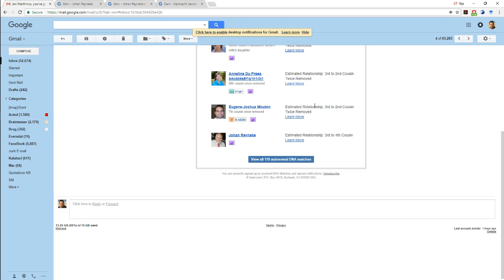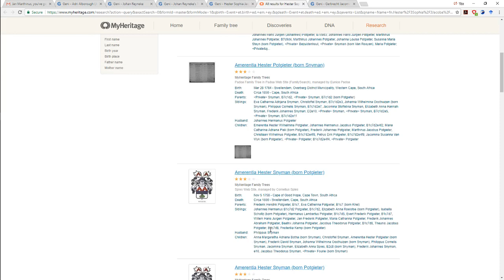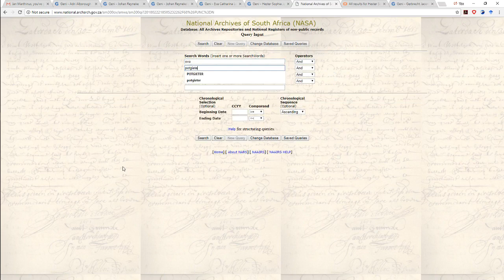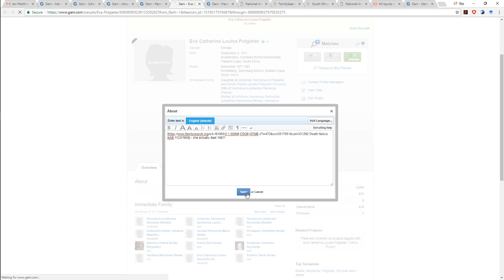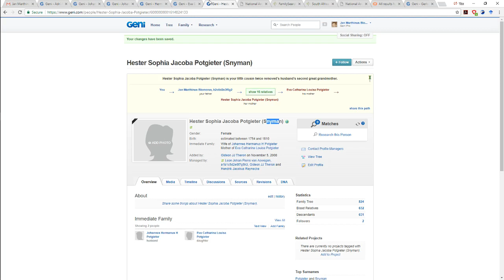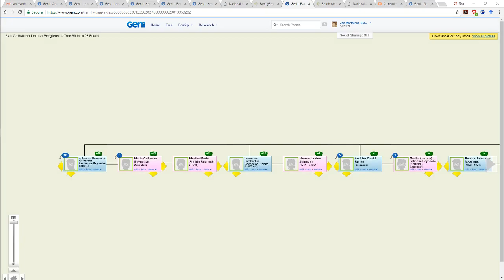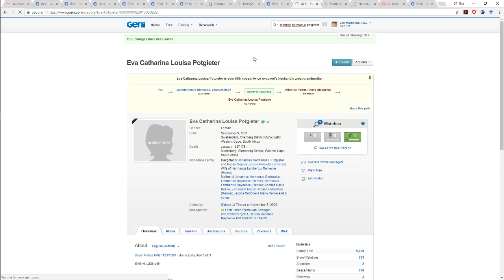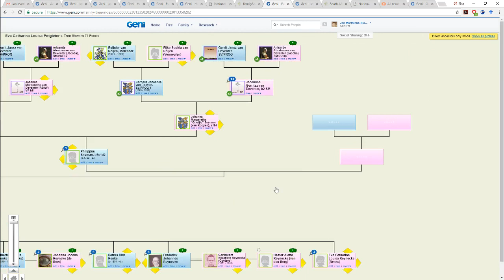atDNA Geni match 2!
Vir my familie!